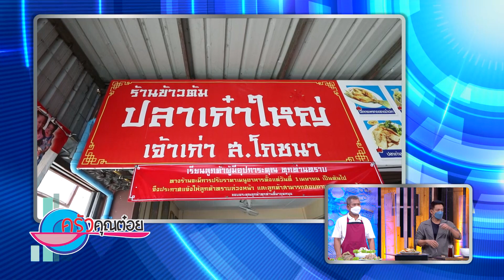พุงปลาเก๋าผัดเกี้ยมฉ่าย ร้านข้าวต้มปลาเก๋าใหญ่เจ้าเก่า ส.โภชนา (2/2) 10 ต.ค. 65 ครัวคุณต๋อย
พุงปลาเก๋าผัดเกี้ยมฉ่าย  ร้านข้าวต้มปลาเก๋าใหญ่เจ้าเก่า ส.โภชนา อยากให้คุณแม่บ้าน นำสูตรไปปรุง เพราะกรรมวิธีและขั้นตอนไม่ยุ่งยาก สูตรมีมาบอกชัดเจนแล้ว ขั้นตอนการทำก็ชัดเจนด้วย เชิญหยิบสูตรไปปรุงได้เลย

(ร้านข้าวต้มปลาเก๋าใหญ่เจ้าเก่า ส.โภชนา  โทร.

พุงปลาเก๋าผัดเกี้ยมฉ่าย

1 พุงปลาเก๋าตุ๋น 300 กรัม
2 เกี้ยมฉ่าย 200 กรัม
3 น้ำมันพืช 2 ช้อนโต๊ะ
4 กระเทียมสับ 1 ½ ช้อนโต๊ะ
5 เหล้าจีน 2 ช้อนโต๊ะ
6 น้ำสต็อกไก่ ¼ ถ้วยตวง
7 ซอสหอยนางรม 1 ช้อนโต๊ะ
8 พริกชี้ฟ้าแดงหั่นแฉลบ ตามชอบ
9 ต้นหอมหั่นท่อน ตามชอบ
10 ขึ้นฉ่ายหั่นท่อน ตามชอบ
11 พริกไทยป่น 1 ช้อนโต๊ะ

 ตั้งกระทะ ใส่นั้มนพืช ใช้ไฟกลาง รอให้ร้อนดี ตักกระเทียมลงเจียวให้หอม ใส่พุงปลา ผัดให้เข้ากัน ใส่เหล้าจีน ผัดอีกครั้ง ใส่เกี้ยมฉ่าย น้ำสต็อก รอให้เดือด ปรุงรสด้วยซอสหอยนางรม ใส่พริกชี้ฟ้า ต้นหอม ขึ้นฉ่าย ผัดให้เข้ากัน ใส่พริกไทย ผัดอีกครั้ง ปิดไฟ ตักใส่ภาชนะเสิร์ฟ